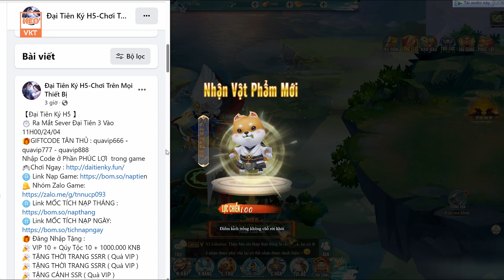GAME 3374: Đại Tiên Ký OPEN S3 – 11H 24/4 (Android,IOS) | 1000000 KNB - Quý Tộc 10 - Skin [HEOVKT]